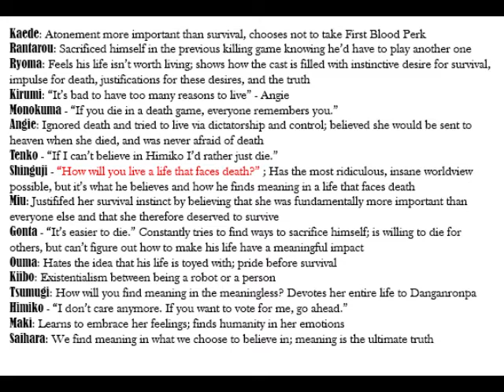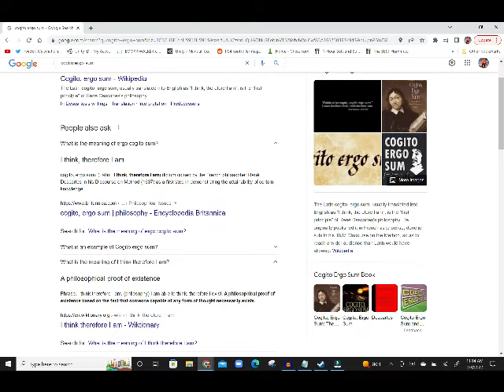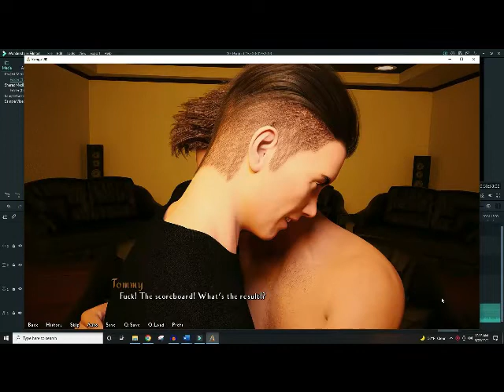DRV3: Kaito Rulez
Kaito would run circles around you chumps, course, they'd have to be pretty big circles, to get around your FAT ASS.